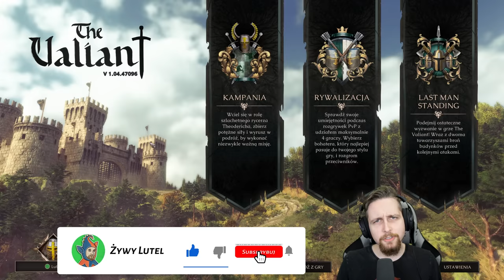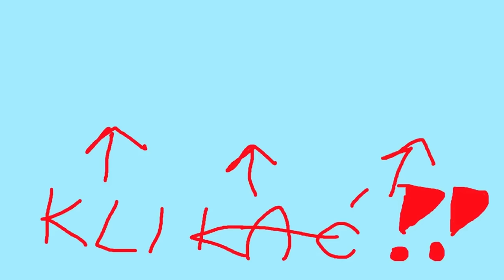NAJGORSZA STRATEGIA ostatnich lat?! - The Valiant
The Valiant PL to najnowszy RTS, który niestety nie ma dobrego startu. Dzień po premierze The Valiant PL ma 40% pozytywnych ocen na Steam, a sama gra nie posiada zbyt wielu mechanik. Dzisiaj zaprezentuję Wam mecz rankingowy 1v1, gdzie zmierzę się z losowym graczem.
0:00 Pitolenie o grze The Valiant PL
2:49 Gameplay z gry The Valiant PL
The Valiant PL to drużynowa strategia czasu rzeczywistego z różnorodnymi jednostkami: od wytrzymałych szermierzy po szybką kawalerię. Szeroki wybór broni i pancerzy do zdobycia i wyposażenia w całej kampanii, z własnymi statystykami i specjalnymi umiejętnościami. Tryby umożliwiające rywalizację 1v1 i 2v2 ze zmianami mety i specjalnymi nagrodami w grze rankingowej.